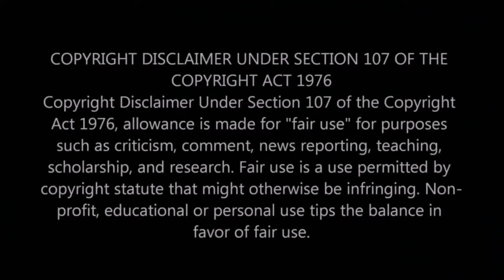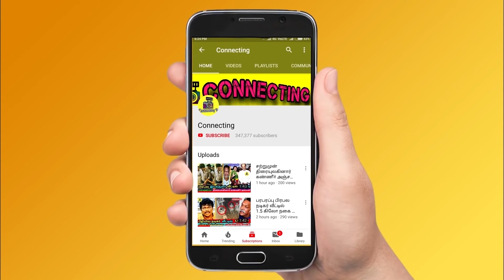Pandian Stores Jeeva emotional | சீரியலை விட்டு விலக காரணம் இது தான் ? Roja | Sun TV | Vijay TV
Pandian Stores Jeeva emotional | சீரியலை விட்டு விலக காரணம் இது தான் ? Roja | Sun TV | Vijay TV ! Pandian Stores Jeeva | நான் சீரியலை விட்டு போறேன் ? ஜீவா அதிர்ச்சி தகவல் |  Vijay TV ! Pandian Stores Lakshmi amma | சீரியலை விட்டு விலக காரணம் ?உண்மையை உடைத்த Sheela | Vijay TV ! பாண்டியன் ஸ்டோர்ஸ் -ல் அடுத்தடுத்த சோகம்! கதறி அழுத ரசிகர்கள்! Pandian Stores today promo! Vijay TV! Pandian Stores | இது தான் என்னோட கடைசி Episode | கண்கலங்கிய VJ Deepika |  Aishwarya | Vijay TV ! Pandian stores serial ல் இனி இவங்க தான் Aishwarya ? DD Neelakandan அதிர்ச்சி வீடியோ | Vijay TV ! Pandian Stores Serial ஐ விட்டு விலகிய Aishwarya ? கதறி அழுத Kannan | VJ Deepika | Vijay TV ! Thadi Balaji க்கு ஏற்பட்ட பரிதாபம் ? கண்ணீர் விட்ட VJ Archana | Vijay TV | Bigg Boss 5 Tamil ! thadi balaji new car ! thadi balaji BMW car ! மர்ம நபர் செய்த எச்ச வேலை! சற்றுமுன் வெளியான ஆதாரம்! அதிர்ச்சி! Anitha Sampath insta post gone viral ! Anitha Sampath ! Bigg boss tamil 5 ! Super singer vijay tv funny moments with ma ka pa anand and priyanka despande! Vijay tv super singer latest episode ! Vijay tv super singer grand finale ! roja serial today episode ! roja serial today romo ! bharathi kannamma today full episode ! bharathi kannamma today promo! Nila serial today promo ! Sun tv serial controversies ! Sun tv controversy ! Vijay tv latest update on bigg boss 5  ! Nila serial today ! Roja serial sibbu surya marriage ! chithi 2 today full episode ! chithi 2 today promo ! pandavar illam today full episode ! pandavar illam today promo ! poove unakaga serial today full episode ! vanathai pola today full episode ! sun tv serials ! vijay tv serials ! dmk ! mk stalin ! thalapathy vijay ! thala ajith ! thalapathy 65 ! thalapathy 66 ! valimai update ! tamil nadu political news ! cook with comali 3 ! bigg boss 5 tamil ! dancing rose !

Latest kollywood news: thadi balaji got new BMW car and shared his moment with fans and followers

Famous Actress Anitha Sampath shared an insta post that gone viral

Neeshu opens up about his issues after an instagram fake id

Famous Actor Arun Vijay's Border movie is now in problem of releasing

Actor Arun Vijay and director Hari joins in new movie!

Actor Surya producing Viruman in which Karthi and Adithi Shankar joins ! Director Shankar thanks surya and jyothika in his twitter hand

Famous Actress Samantha posted a meme about media relate to dog as they are speaking about her married life

Famous actress samantha going to get divorce from Actor Nagachaithanya says social media posts

Who is actor danush
Who is director Bharathi Raja
Who is adithi shankar
Who is director shankar
Who is director muthaiah